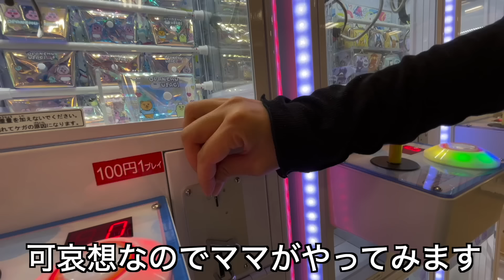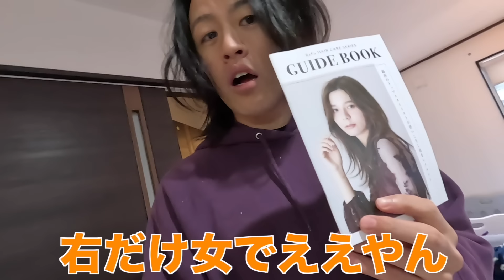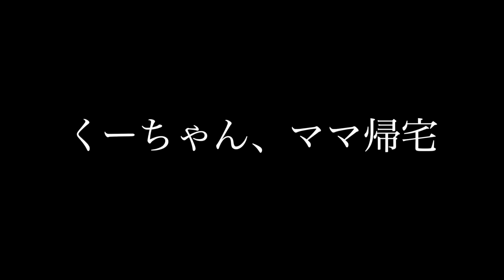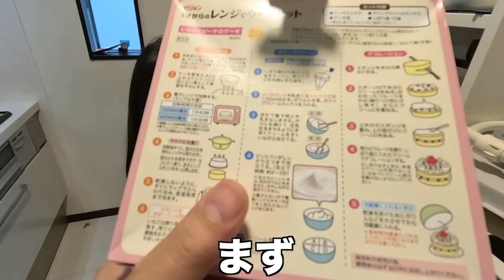【森ケの日常】ナヅが１歳の誕生日を迎えたのでママとくーちゃんでプレゼントを買いに行きました。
こんにちは。森ケの日常です。

森ケの日常の動画は
家族や恋人はもちろん
お隣さん、法事でしか会わない
歳の近い親戚をお誘いの上
体育座りでご覧下さい。